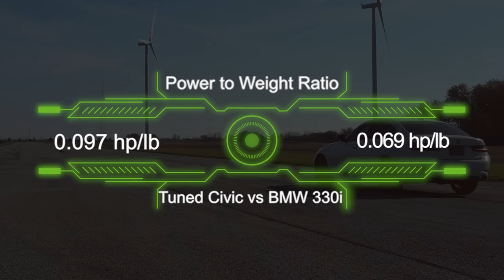Tuned Honda Civic 1.5T CVT vs Tuned BMW 330i XDrive, someone gets whooped badly. Drag and roll race.